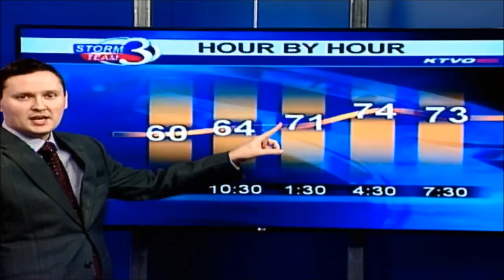We're Drying Out before More Storms